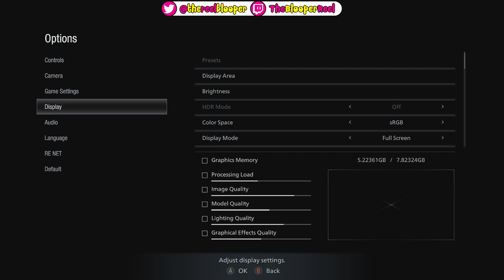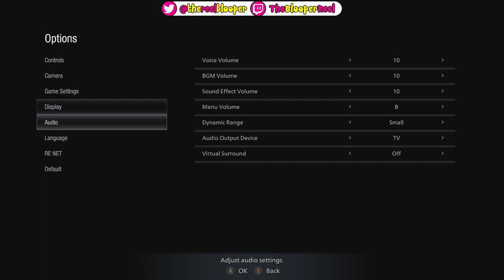Finding my Daughter (Some assembly required) - Resident Evil 8 - part 4